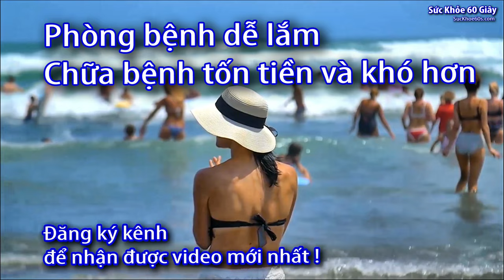Do huyết áp hàng ngày có thật sự cần thiết không - 0933443680 - Sức Khỏe 60S